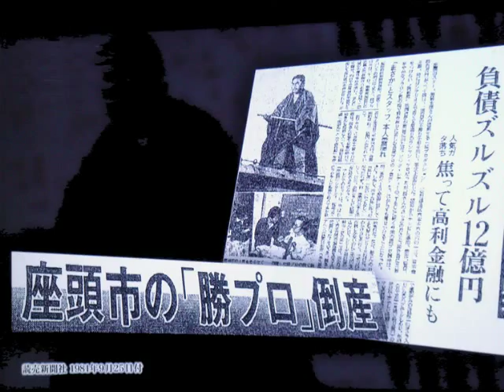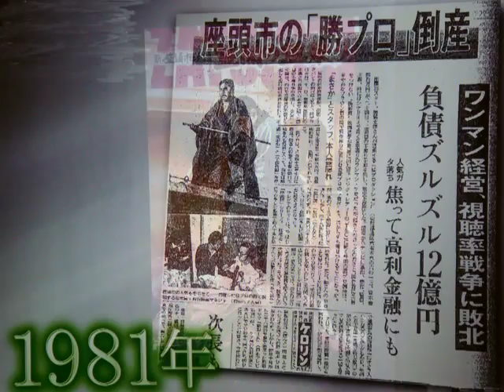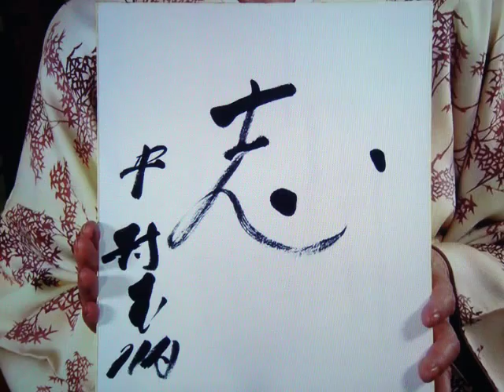肝っ玉一代記・・・中村玉緒